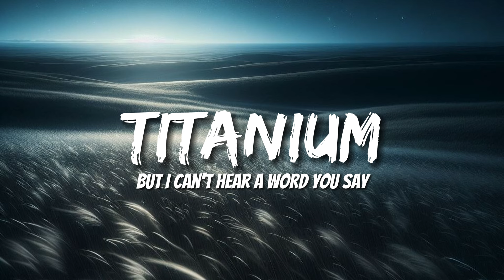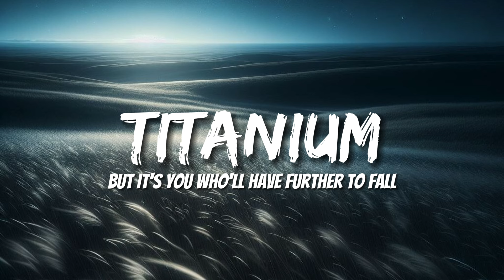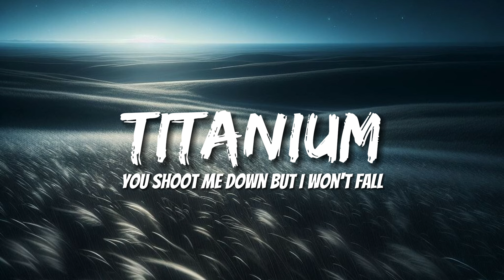David Guetta - Titanium (Lyrics)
You shout it out, but
I can't hear a word you say
I'm talking loud, not saying much
Cut me down, but it's you
Who'll have further to fall
Ghost town and haunted love
Raise your voice, sticks and
Stones may break my bones
Welcome to Sound on Valley! Immerse yourself in our daily collection of music, carefully curated to accompany you through every moment of your day. From soothing melodies to upbeat rhythms, our channel offers a wide variety of genres to suit all tastes. 🎶